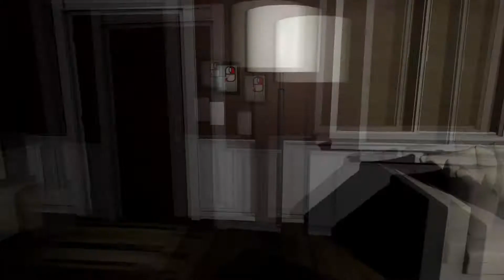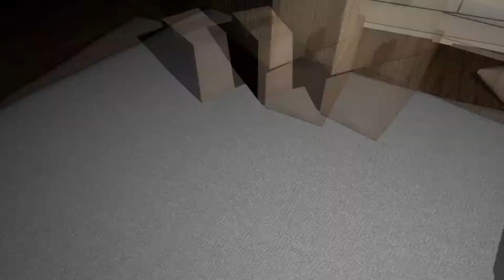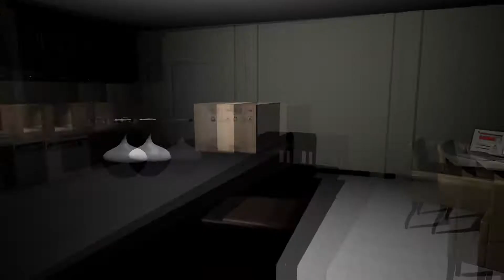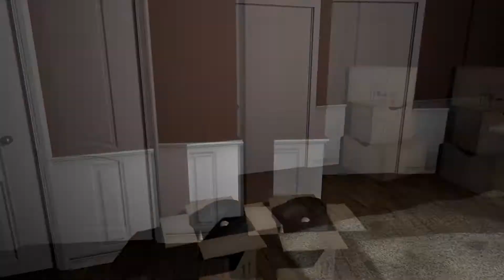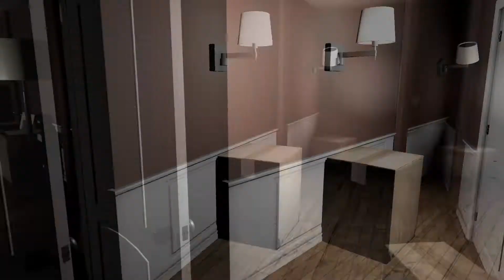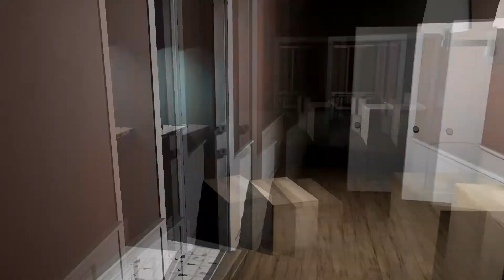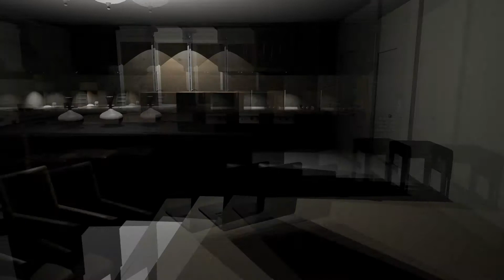Spooky the 13th - Emily Wants to Play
A short video only because I was too scared to continue.

Questions? Comments? Concerns? Let me know!